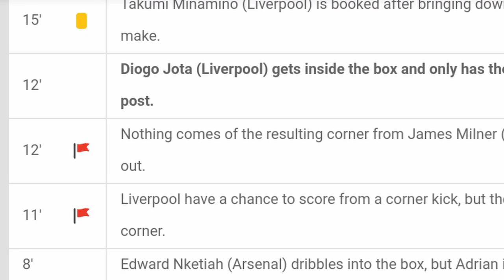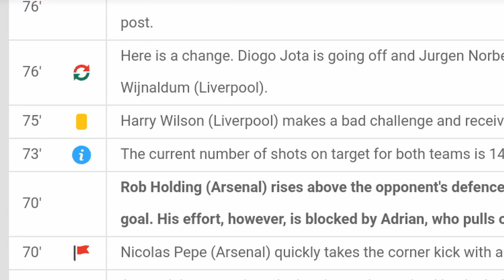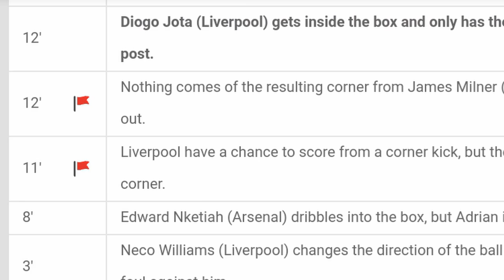Yeovil vs Wealdstone / All goals and highlights / 7.10.2020 / ENGLAND National League / review